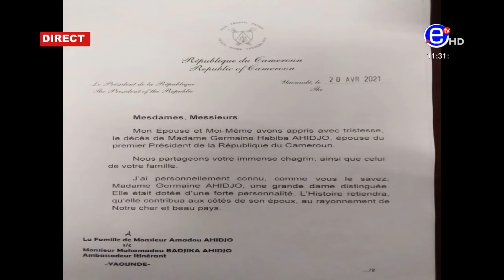10 12 LE ZÉNITH DU MERCREDI 21 AVRIL 2021 - ÉQUINOXE TV